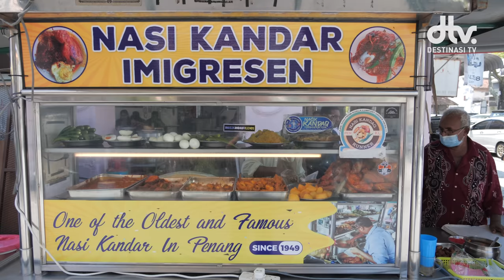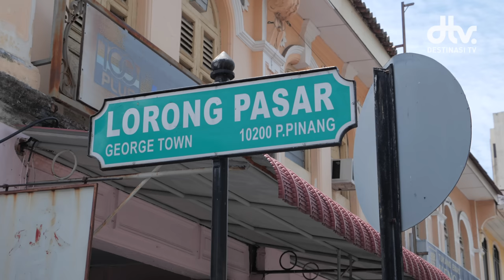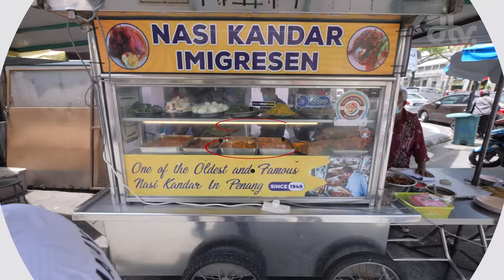Nasi Kandar Imigresen Sejak Zaman Jepun | The Nasi Kandar Show Penang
Gunakan kod DESTINASITV untuk 10% DISKAUN apabila membeli barangan PETRONAS MERCHANDISE di

The Nasi Kandar Show kini berda di Pulau Pinang dan misi mencari nasi kandar terbaik akan diteruskan. Untuk episod kali ini, Fendi singgah ke Restoran Nasi Kandar Imigresen dimana nasi kandar ini sememangnya terkenal di kalanagn orang Pulau Pinang. Kali ini Fendi bukan sorang sahaja untuk mencuba Nasi Kandar Imigresen 👀 Haa...agak-agak siapa tu?

Ada ke penonton Destinasi TV yang ada pengalaman makan di sini. Kongsikan pengalaman anda. Jangan lupa untuk singgah ke Nasi Kandar Imigresen dan rasakan sendiri keunikkan nasi kandar disini.

📍Lokasi » Nasi Kandar Imigresen
No 8, Lorong Pasar, George Town, 10200 George Town, Pulau Pinang

⏰ Waktu Operasi » Setiap hari dari 7 pagi hingga 7 malam